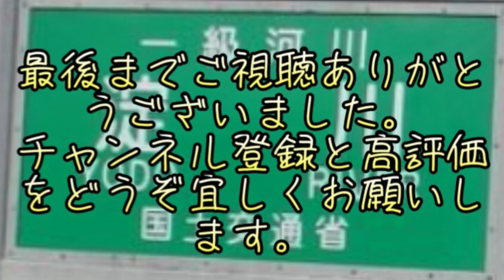淀川の太間エリアにある水路でミミズを使ってエサ釣りをしてみたらあの魚が簡単に釣れました！！fishing